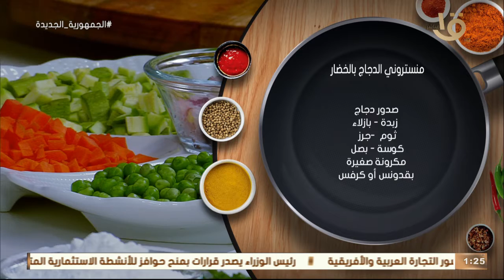‎أكلة أمي | طريقة عمل ومقادير "منستروني الدجاج" بالطريقة المغازية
أكلة_أمي
▶▶ Follow us ▶▶